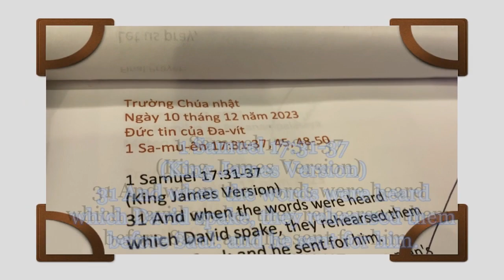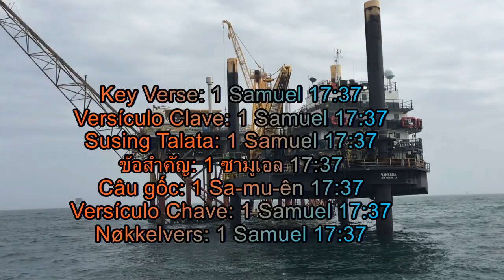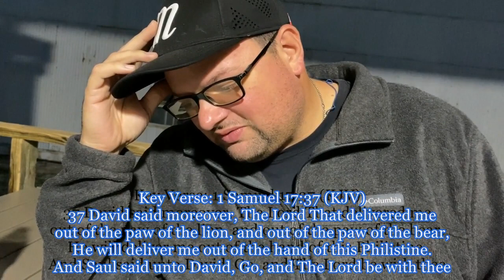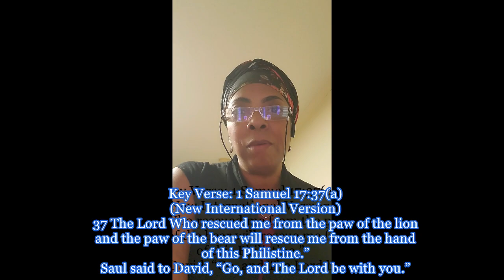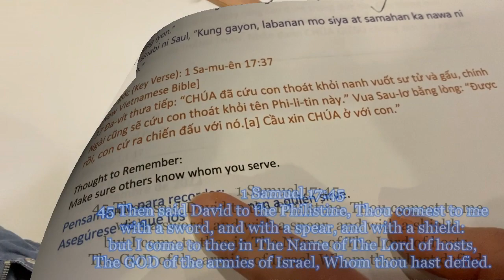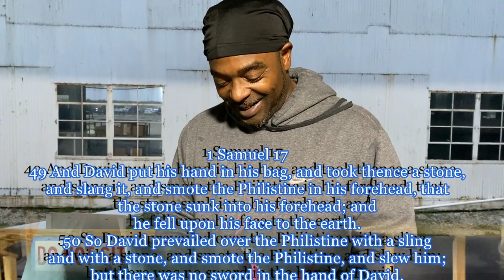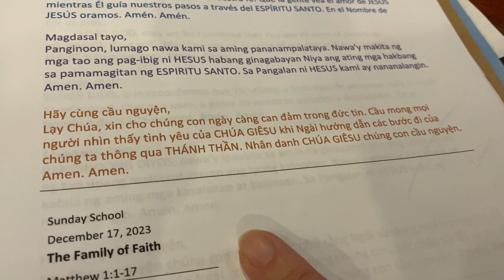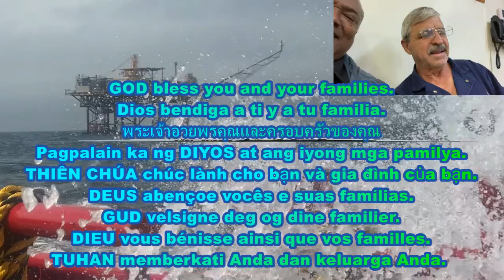Sunday School 12 10 23 The Faith of David 1 Samiuel 17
Sunday School
December 10, 2023
The Faith of David
1 Samuel 17:31-37, 45, 48-50
Time: 0hr 27m 10s

Escuela dominical
10 de diciembre de 2023
La fe de David
1 Samuel 17:31-37, 45, 48-50

Linggong eskwela
Disyembre 10, 2023
Ang Pananampalataya ni David
1 Samuel 17:31-37, 45, 48-50

Trường Chúa nhật
Ngày 10 tháng 12 năm 2023
Đức tin của Đa-vít
1 Sa-mu-ên 17:31-37, 45, 48-50

โรงเรียนวันอาทิตย์
10 ธันวาคม 2023
ศรัทธาของดาวิด
1 ซามูเอล 17:31-37, 45, 48-50

Escola de domingo
10 de dezembro de 2023
A fé de Davi
1 Samuel 17:31-37, 45, 48-50

Søndagsskole
10. desember 2023
Davids tro
1 Samuel 17:31-37, 45, 48-50

1 Samuel 17:37
Key Verse: 1 Samuel 17:37
Versículo Clave: 1 Samuel 17:37
Susing Talata: 1 Samuel 17:37
ข้อสำคัญ: 1 ซามูเอล 17:37
Câu gốc: 1 Sa-mu-ên 17:37
Versículo Chave: 1 Samuel 17:37
Nøkkelvers: 1 Samuel 17:37

Background: 1 Samuel 17:1-58

Devotion: Psalm 27
Devoción: Salmo 27
Debosyon: Awit 27
ความจงรักภักดี: สดุดี 27
Suy tôn: Thánh vịnh 27
Devoção: Salmo 27
Andakt: Salme 27

Key Verse: 1 Samuel 17:37
37 David said moreover, The Lord That delivered me
out of the paw of the lion, and out of the paw of the bear,
He will deliver me out of the hand of this Philistine.
And Saul said unto David, Go, and The Lord be with thee

1 Samuel 17:37
37 The Lord Who rescued me from the paw of the lion
and the paw of the bear will rescue me from the hand
of this Philistine.”
Saul said to David, “Go, and The Lord be with you.”

Versículo Clave (Key Verse): 1 Samuel 17:37
[Reina-Valera 1960]
37 Añadió David: Jehová, que me ha librado de
las garras del león y de las garras del oso,
él también me librará de la mano de este filisteo.
 Y dijo Saúl a David: Ve, y Jehová esté contigo.

Susing Talata (Key Verse): 1 Samuel 17:37
37 Idinugtong pa ni David, “Iniligtas ako ni Yahweh
 mula sa mga mababangis na leon at mga oso. Ililigtas
 din niya ako sa kamay ng Filisteong iyon.”
Kaya't sinabi ni Saul, “Kung gayon, labanan
mo siya at samahan ka nawa ni Yahweh.”

Câu gốc (Key Verse):
1 Sa-mu-ên 17:37
[New Vietnamese Bible]
37 Đa-vít thưa tiếp: “CHÚA đã cứu con thoát khỏi nanh vuốt sư tử và gấu, chính Ngài cũng sẽ cứu con thoát khỏi tên Phi-li-tin này.” Vua Sau-lơ bằng lòng: “Được rồi, con cứ ra chiến đấu với nó.[a] Cầu xin CHÚA ở với con.”

Thought to Remember:
Make sure others know whom you serve.

Thanks to all offshore personnel, families, and friends
for participating in this Sunday School lesson in front
and behind the lenses.  Our labor is not in vain in The LORD.
Psalm 30:5 reads “Every Word of GOD is pure:
He is a Shield unto them that put their trust in Him.”

Gracias a todo el personal offshore, familias y amigos.
por participar en esta lección de escuela dominical frente
y detrás de las lentes. Nuestro trabajo no
es en vano en el SEÑOR.
El Salmo 30:5 dice: “Toda Palabra de DIOS es pura:
Él es un Escudo para los que ponen su confianza en Él.”

Salamat sa lahat ng offshore personnel, pamilya, at kaibigan
para sa pakikilahok sa araling ito sa Sunday School sa harap
at sa likod ng mga lente. Ang aming pagpapagal
ay hindi walang kabuluhan sa Panginoon.
Mababasa sa Awit 30:5 “Ang bawat Salita ng DIYOS ay dalisay:
Siya ay isang Kalasag sa kanila na nagtitiwala sa Kanya.”

Cảm ơn tất cả các nhân viên ở nước ngoài,
gia đình và bạn bè vì đã tham gia bài học
Trường Chúa Nhật này trước mặt và phía sau
ống kính. Công khó của chúng tôi không phải
là vô ích trong Chúa. Thi Thiên 30:5 chép
“Mọi Lời Đức Chúa Trời đều trong sạch:
Ngài là Tấm Khiên cho những ai tin cậy nơi Ngài.”

Not to miss any of the weekly lessons.

Please join us for next week’s lesson.
Por favor únete a nosotros para la lección de la próxima semana.
โปรดเข้าร่วมกับเราสำหรับบทเรียนในสัปดาห์หน้า
Mangyaring samahan kami para sa aralin sa susunod na linggo.
Por favor, junte-se a nós para a lição da próxima semana.
Hãy tham gia với chúng tôi cho bài học tuần tới.
请加入我们下周的课程。
እባኮትን ለሚቀጥለው ሳምንት ትምህርት ይቀላቀሉን።
Veuillez nous rejoindre pour la leçon de la semaine prochaine.
Silakan bergabung dengan kami untuk pelajaran minggu depan.

Glorifique a Jesus neste corpo
สรรเสริญพระเยซูในร่างกายนี้
ഈ ശരീരത്തിൽ യേശുവിനെ മഹത്വപ്പെടുത്തുക
Tôn vinh CHÚA GIÊ-XU trong thân thể này
Herliggjør JESUS i denne kroppen
Glorifiez JÉSUS dans ce corps
Muliakan YESUS dalam tubuh ini

Dios bendiga a ti y a tu familia.
พระเจ้าอวยพรคุณและครอบครัวของคุณ
Pagpalain ka ng DIYOS at ang iyong mga pamilya.
THIÊN CHÚA chúc lành cho bạn và gia đình của bạn.
DEUS abençoe vocês e suas famílias.
GUD velsigne deg og dine familier.
DIEU vous bénisse ainsi que vos familles.
TUHAN memberkati Anda dan keluarga Anda.